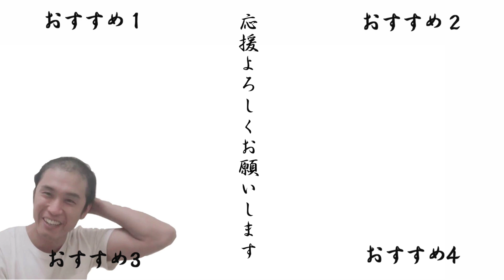理容師おすすめの大人の整髪料 LUCIDO（ルシード）でパーマを作りモテたい【最後に告知あり】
初めてルシードの整髪料を使いました。

寝癖直しウォーターには驚かされました。
パーマの人にはマジでおすすめかも！

これで、モテ男に近づけた！のでしょうか…

音源
ncs　効果音ラボ　音人　魔王魂　MusMus　ポケットサウンド　 DOVA-SYNDROME